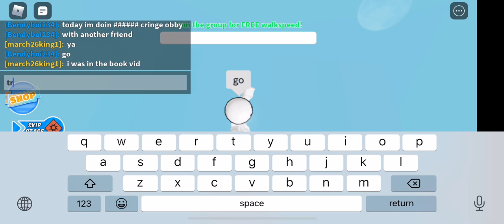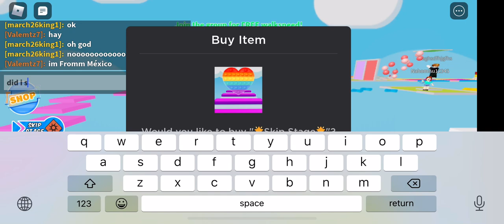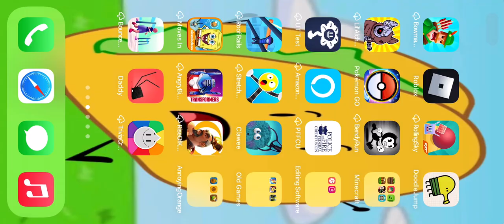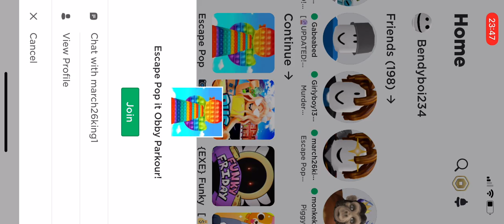Roblox Cringe part 3: falling and failing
the reason this is part 3 is part 2 got cancelled also roblox crashed mid video so i stopped recording mid game